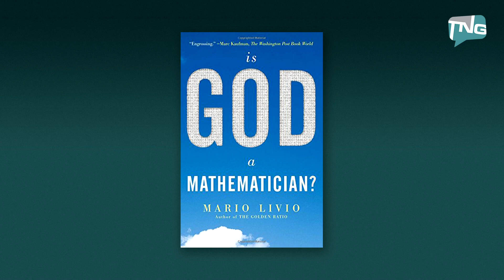Does Math Prove that God Exists? Truth for a New Generation Episode 319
Math connotes an order in the world that seems highly unlikely without an intelligent grand designer.